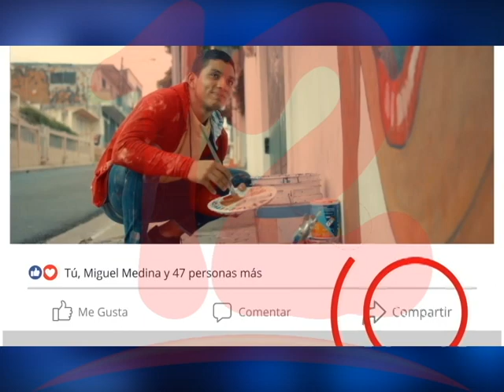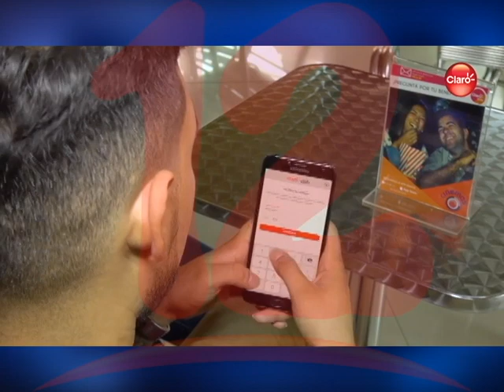CLARO brinda tips para ahorrar datos móviles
La empresa telefónica CLARO brinda a sus clientes recomendaciones
para optimizar el consumo de datos móviles.